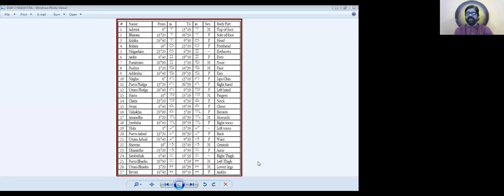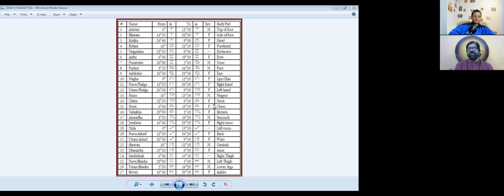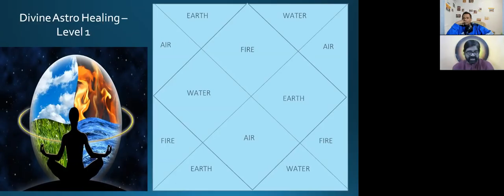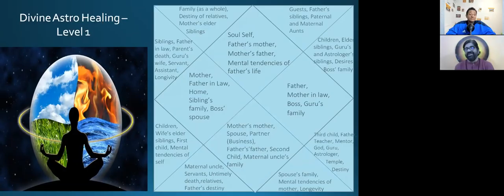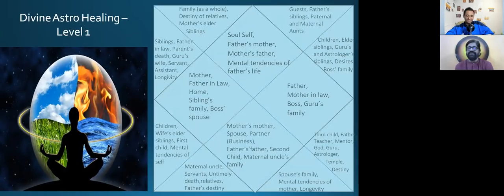Divine Astro Healing part 1 - Krishnaguruji ( 24X7)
We discuss Divine Astro Healing part 1 - Krishnaguruji.